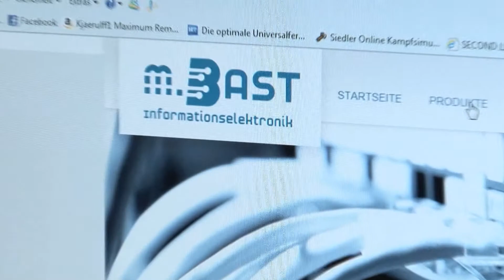M. Bast Informationselektronik (Unternehmensfilm)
Die Michael Bast Informationselektonik ist auf die Informationstechnik in Verbindung mit der Unterhaltungselektronik spezialisiert.

Alle gewünschten Produkte werden zeitnah bestellt, um unsere Kunden stets mit der aktuellsten Technik und qualitätserprobten Markenartikeln zu versorgen.

Zu unseren Leistungen zählen Planung, Installation, Erweiterung und Wartung von Heim- und Firmennetzwerken, sowie die kundenspezifische Beratung und Umsetzung im Bereich modernster Unterhaltungselektronik.

Michael Bast Informationselektronik, wir gehen mit der Zeit.